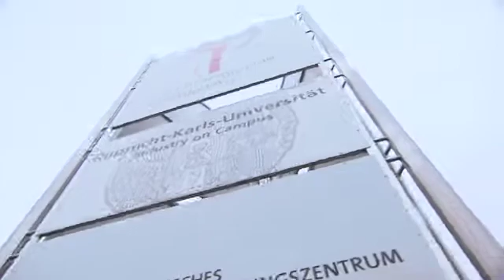Video Tour of BioMed X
The BioMed X Innovation Center is an exciting new collaboration model at the interface between academia and industry. At the center, distinguished early-career scientists recruited from all over the world work jointly on novel pre-clinical research projects in the fields of biomedicine, molecular biology, cell biology and diagnostics. These interdisciplinary project teams conduct outstanding biomedical research in an open-innovation lab facility on the campus of the University of Heidelberg, under the guidance of experienced mentors from academia and industry, while expanding their scientific network and receiving training in entrepreneurship and leadership. Each team is typically sponsored by a corporate pharmaceutical partner of BioMed X. After a fully funded project term, successful projects are internalized into the development pipeline of the respective pharma partner. BioMed X collaborates with pharma companies such as AbbVie, Boehringer Ingelheim, Janssen, Merck and Roche.